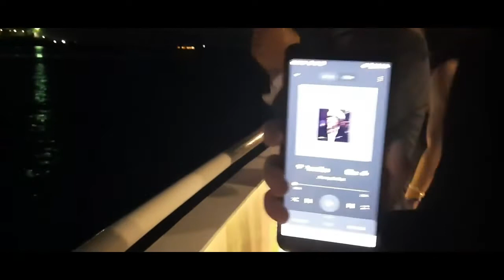Prom 2022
I Posted This After The Event for Quality Reasons. it was all at the 16th. FvD Is Out but investigator's Revenge is Coming Back

This Video & Channel is PG-13 & Should Not Be Veiwed from those under the age of 13.

Check out The Cool Stuff